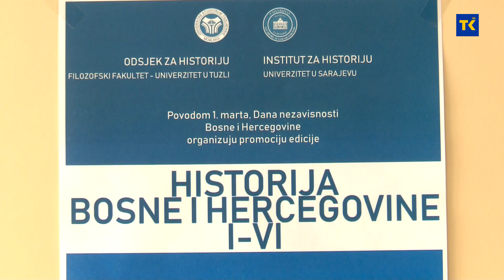Upriličena je promocija edicije "Historija Bosne i Hercegovine“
Povodom obilježavanja 1.marta Dana Nezavisnosti BiH na Odsjeku za historiju Univerziteta  u Tuzli upriličena je  promocija  edicije "Historija Bosne i Hercegovine“: Izdanje u šest tomova Instituta za historiju Univerziteta u Sarajevu, predstavlja prvu institucionalnu historiografsku sintezu u postdejtonskoj Bosni i Hercegovini.